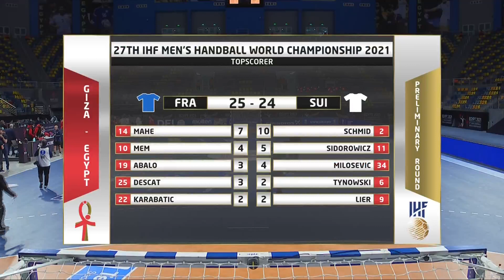Highlights:France vs Switzerland| Group Stage | 27th IHF Men's Handball World Championship|Egypt2021